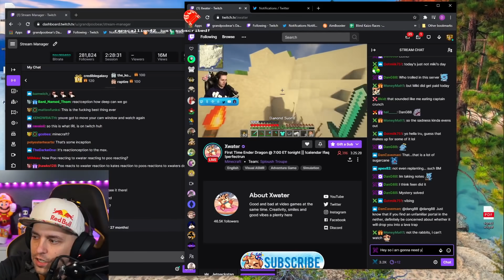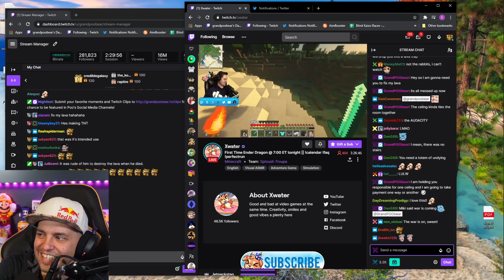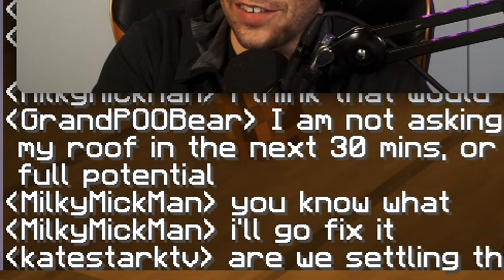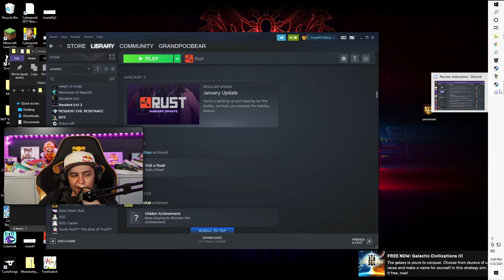Starting an All-Out Prank War - Minecraft PART 5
Episode five contains epic footage of the results of Xwater's bullying of GrandPooBear. Xwater is forced to fix Poo's ceiling, rightfully so. Xwater also pays the dearest price.

0:00 - The story thus far...
0:32 - GrandPooBear confronts Xwater LIVE
1:39 - Assessing the damage
3:40 - A Quick Tour
6:06 - Visiting Xwater's Place
8:49 - Xwater Returns Home
11:37 - Poo's First Time at the Dragon
12:40 - Inspecting Xwater's Repairs

Minecraft focuses on allowing the player to explore, interact with, and modify a dynamically-generated map made of one-cubic-meter-sized blocks. In addition to blocks, the environment features plants, mobs, and items. Some activities in the game include mining for ore, fighting hostile mobs, and crafting new blocks and tools by gathering various resources found in the game. The game's open-ended model allows players to create structures, creations, and artwork on various multiplayer servers or their single-player maps. Other features include redstone circuits for logic computations and remote actions, minecarts and tracks, and a mysterious underworld called the Nether. A designated but completely optional goal of the game is to travel to a dimension called the End, and defeat the ender dragon.

1/23/21.